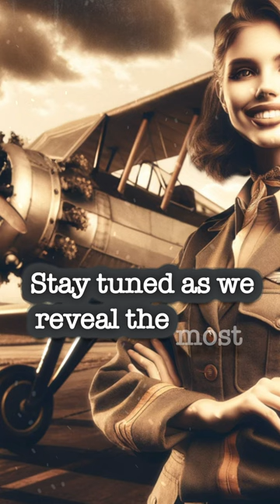Vanished in Thin Air: The Amelia Earhart Mystery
ive into the enigma of Amelia Earhart's disappearance! Explore theories, facts, and the latest insights into one of history's greatest mysteries. Join us as we unravel the truth behind this perplexing case!